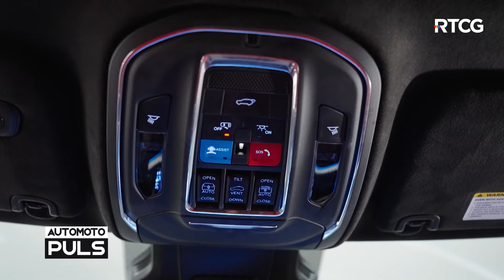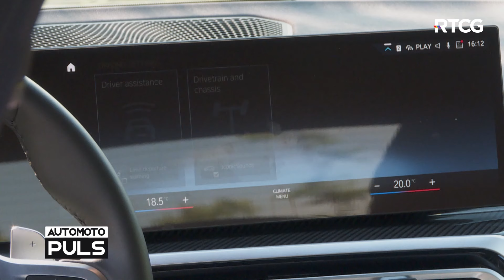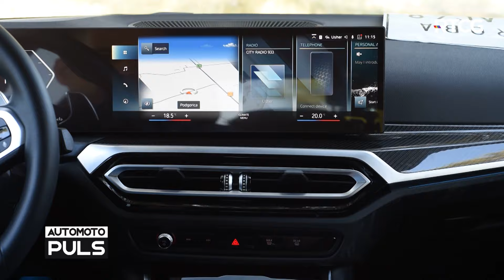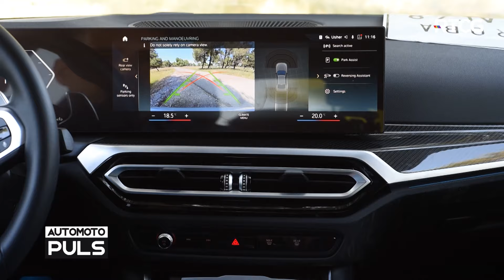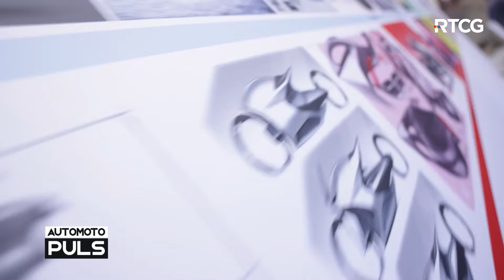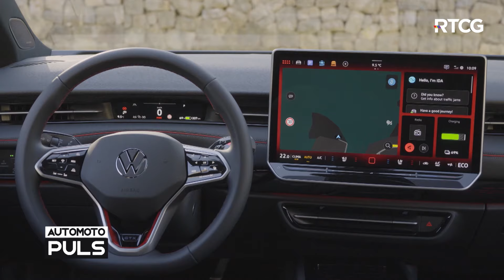AUTOMOTO PULS - BMW M340i xDrive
Serija 3 je jezgro marke BMW koja i dalje ulaže velike napore kako bi ovaj model bio ažuriran i konkurentan. U ponudi je i izuzetno atraktivna 3-litarska verzija sa oznakom M340i (374KS pri 5.500 o/min. i 500 Nm pri 1.900 o/min). Postiže 100km/h za 4,4s, dok mu je max.brzina limitirana na 250 km/h. U svakom slučaju teško je na našim putevima raspravljati o objektivnim performansama ovog automobila.
Iskustvo i praksa pokazuje da je broj saobraćajnih nezgoda u Crnoj Gori u vrijeme trajanja turističke sezone veći u odnosu na saobraćajne nezgode koje se dešavaju tokom godine. U susret turističkoj sezoni, pravilo bi bilo da se sačini strategija u dijelu preventivnih aktivnosti, posebno kontrole saobraćaja. Naš sagovornik dr Goran Čarapić, vještak saobraćajne struke napominje da bi se strožijim represivnim mjerama zaveo veći red u saobraćaju.
AUTOMOTO PULS svake nedjelje bavi se automobilskim i moto novitetima, vožnje i prvi utisci automobila, osvrti i komentari, novi proizvodi i noviteti na crnogorskom tržištu. Emisija i sa akcentom na trendove elektrifikacije i benefitima kupovine E vozila, potražnji i ekološkim prednostima, savjetima na šta obratiti pažnju prilikom kupovine, isl.